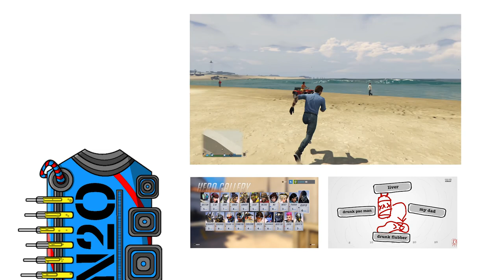TAP TAP TAP - 3D Ultra Mini Golf Adventures with Austin, Church, Dylan, & Erich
THE FUCKING SCORPION THOUGH!